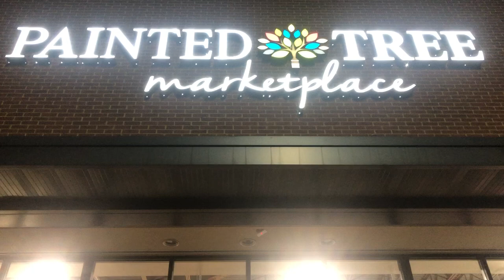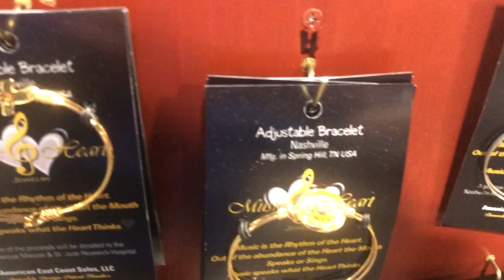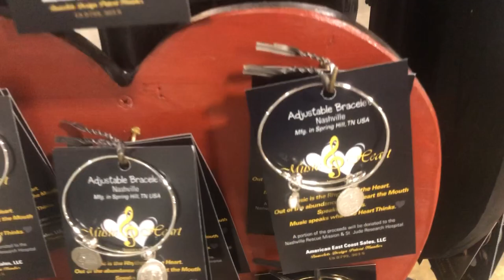jewelry Painted Tree Market Place Music and Heart jewelry stand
When you go to painted Tree market Place in Franklin Tennessee
Please look at our Revolving Heart Stand.  On the stand you will find the latest Designed  Patent Bracelets Mfg in Spring Hill , Tennessee.  All our jewelry have a Guarantee Replacement Return policy for any defects.  Also on line at MusicandheartJewelry.com
TN 37174 for a free replacement . No Cash Refund replacement only.